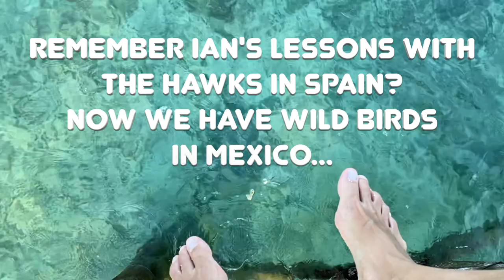Wild Horses Wild Birds - Same Conversation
Did you watch my previous video of my hubby Ian with the Hawks in Spain? Now Ian gets a chance to practice all he learned with some wild birds in Mexico. The symbolism, or medicine of Pelican is that of buoyancy and resilience. Pelicans have air sacs in their body, so when they dive for prey, they just bob right up again. This is a call to us to get back up, no matter how many times we are knocked down. Pelicans also dive headfirst, at breakneck speed to get their fish. What is something in your own life that you can use the medicine of Pelican to go after - all in, no hesitation, absolute focus, and swiftness?